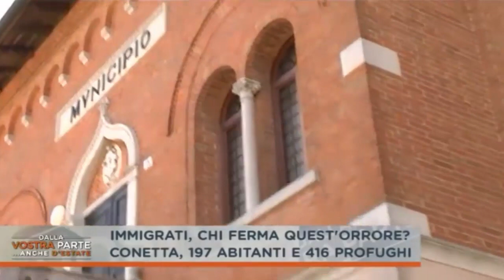PAZZESCO A CONETTA 197 ABITANTI MESSI 416